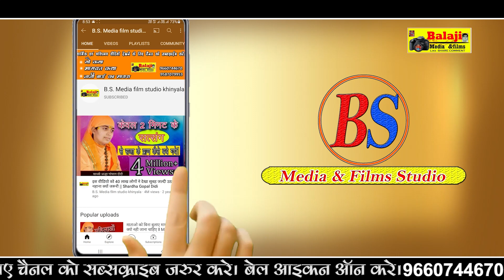नानी बाई का मायरा ll ग्राम खिंयाला ll कथा वाचक परम पूज्य आरती रांकावत ll पार्ट 07 Bsmediafilms